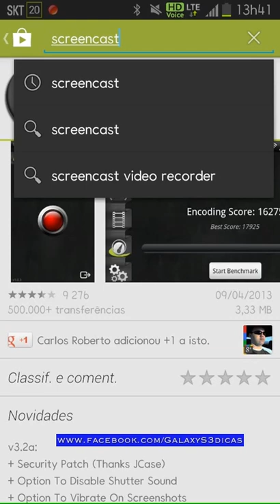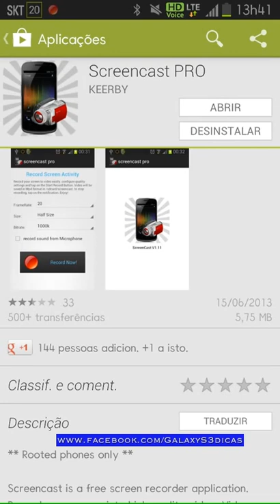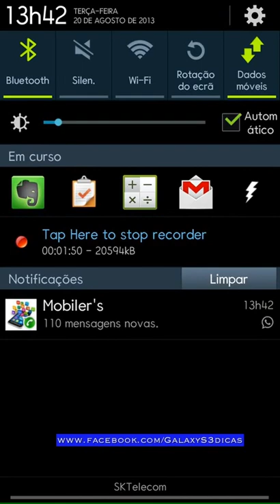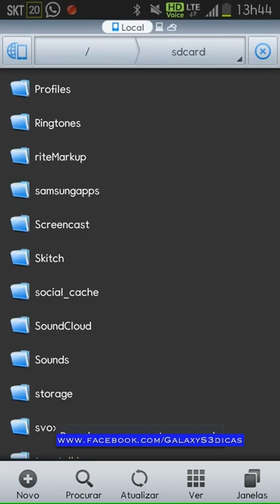Galaxy S3 ou SIII LTE - Gravar tela em video sem PC, Screencast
Enfim um plicativo que realmente funciona para gravar em video a tela do seu Galaxy S3: "Screencast Pro" O App REALMENTE funciona e faz o que promete, porém com algumas observações: - precisa acesso root e tem alguns mínimos bugs. Funciona SIM e como prova o video foi feito com ele.

Quer mais dicas?